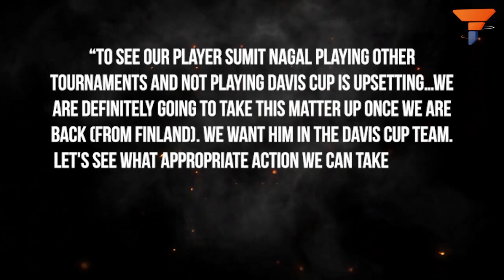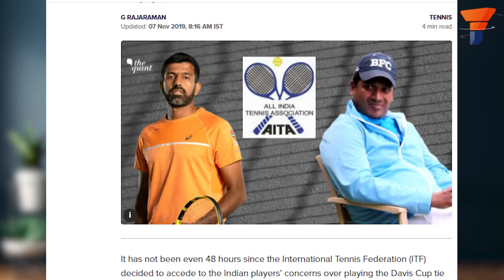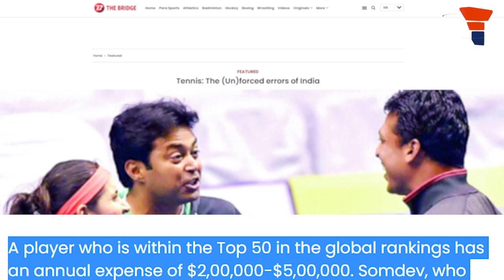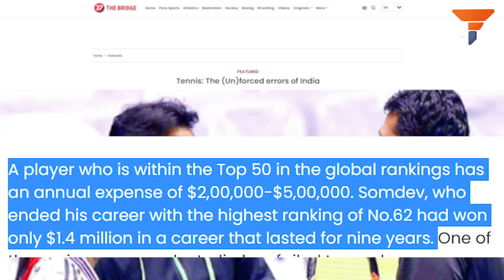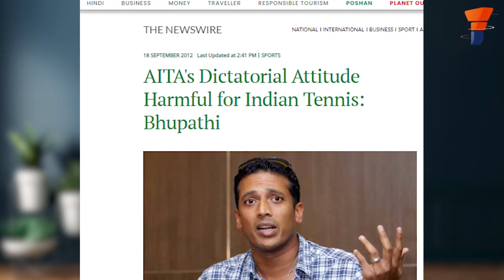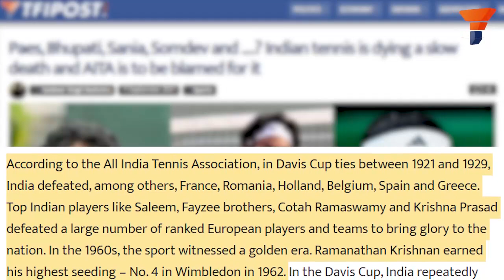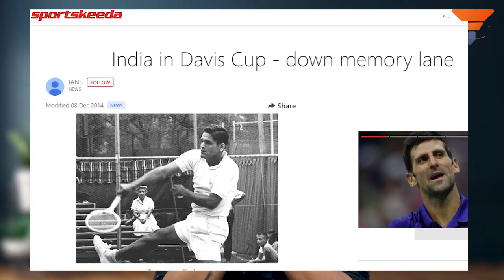India could have been a tennis powerhouse but alas…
In the latest controversy which has cast doubts on the ability of AITA to keep its act together, Sumit Nagal has gotten into a feud with the body over his refusal to compete in the upcoming Davis Cup tie against Finland. Watch this video to know more.